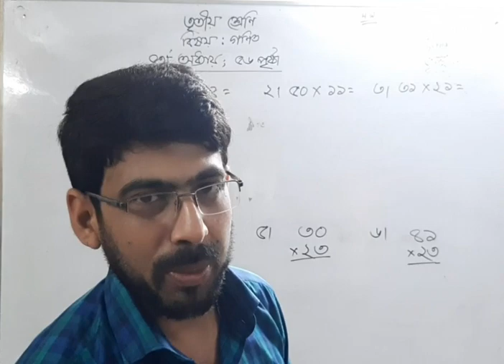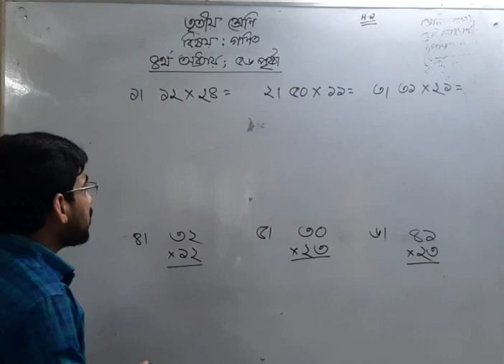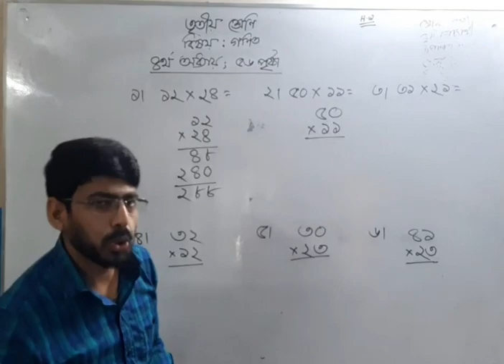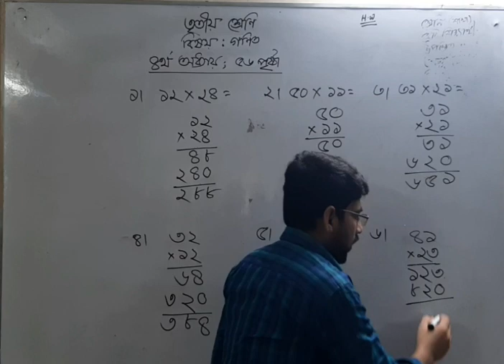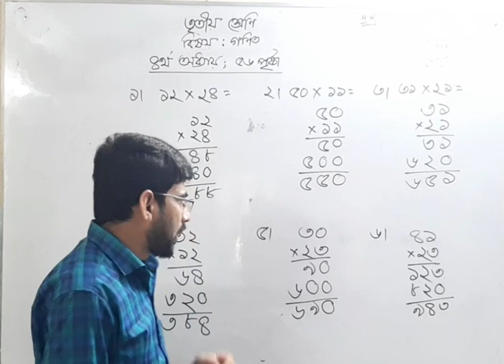তৃতীয় শ্রেণি | গণিত | চতুর্থ অধ্যায় | ৫৬ পৃষ্ঠা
সোশ্যাল মিডিয়ায় আমাদের সাথে থাকতে;
🔗 ফেসবুক ফ্যানপেজ :